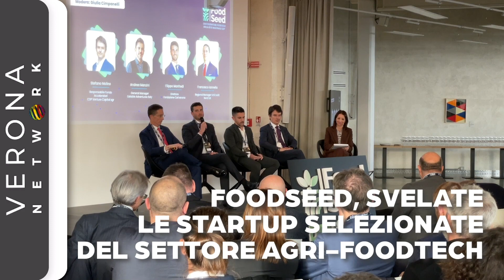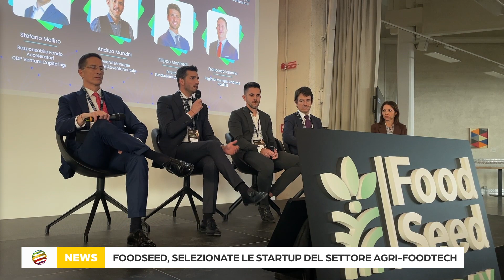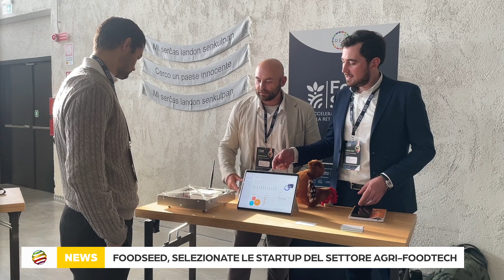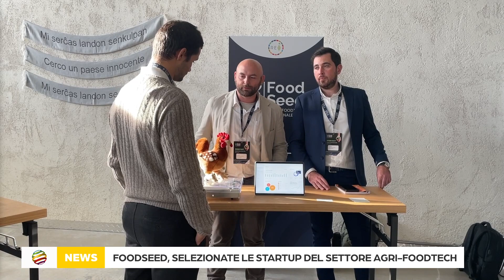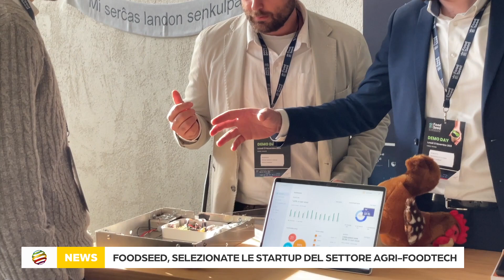FoodSeed, svelate le startup italiane pronte a rivoluzionare il settore agri-foodtech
Dal “cioccolato non cioccolato” ai sistemi di prevenzione contro lo stress idrico, l’acceleratore FoodSeed ha presentato a Verona i sette progetti Made in Italy che mettono in primo piano la sostenibilità, la tecnologia e l'etica.